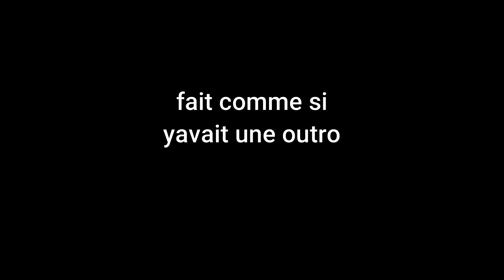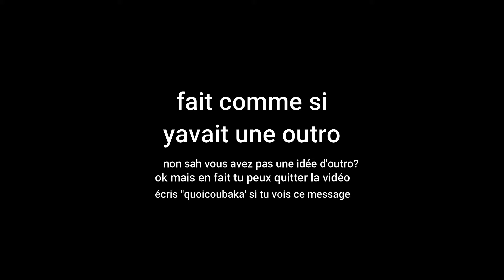Comment avoir *BEAUCOUP* de DIAMANTS sur PET SIMULATOR 99